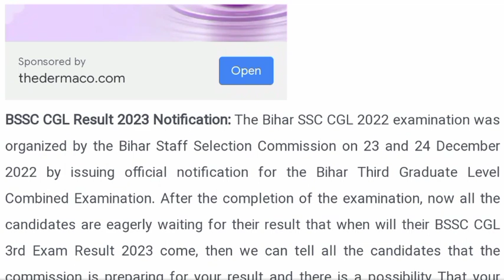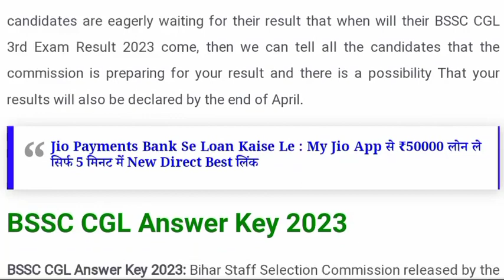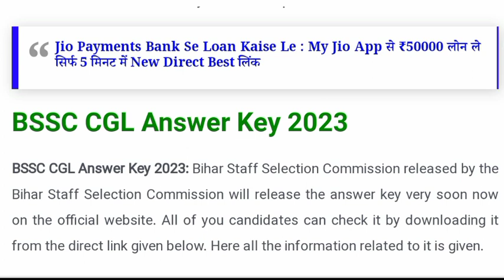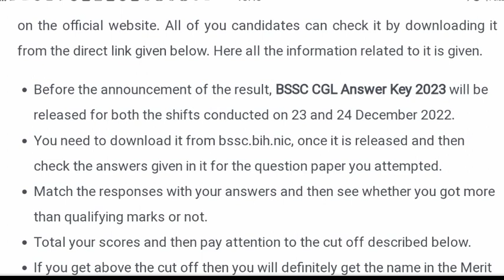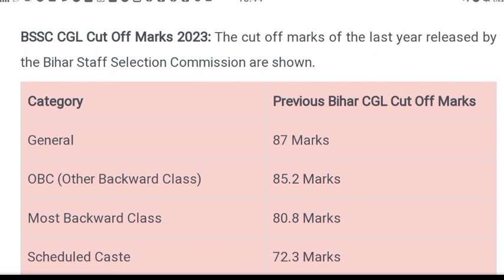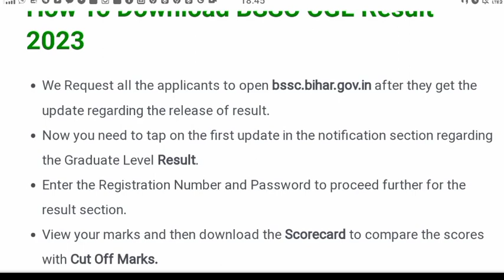Bssc cgl 3 result 2023|bssc cgl 3 cut off 2023|bssc cgl 3 result date 2023|bssc cgl re exam cut off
bssc cgl 3 result 2023
bssc cgl 3 result
bssc cgl 3
bssc cgl 3 result date 2022